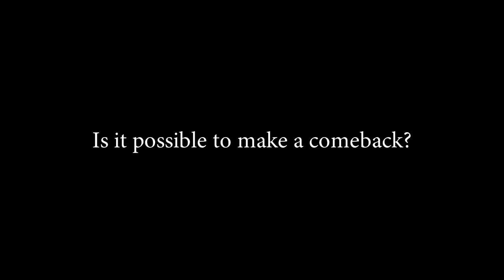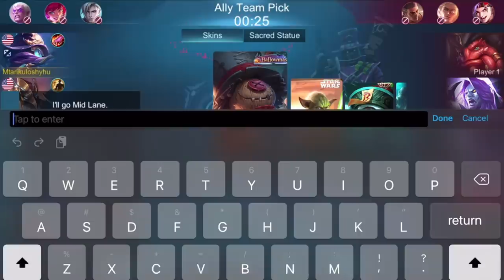This New Cyclops Skin Makes Him Even More Terrifying | Mobile Legends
Also, don't forget to download "AppCoins Wallet" from Google Play to use your bonus: